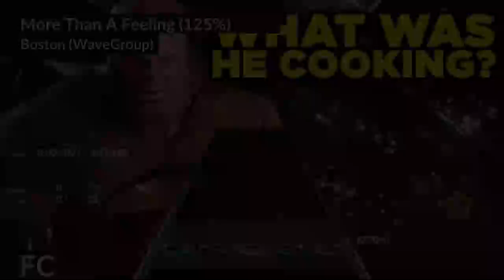GH FSFC Medium 125% Speed - GH1 - More Than A Feeling by Boston [WG]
ezpz lemon squeezy

GH1. [7 / 49]

Overall progress in Channel Description.